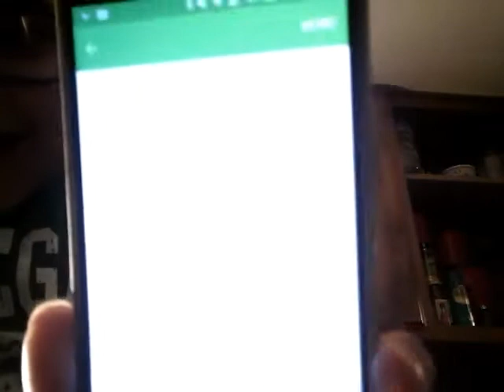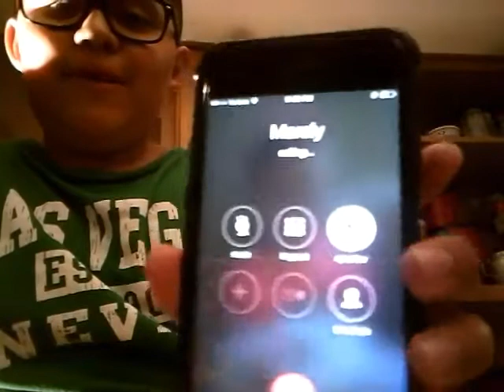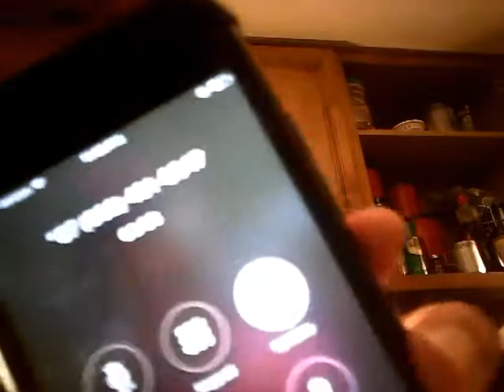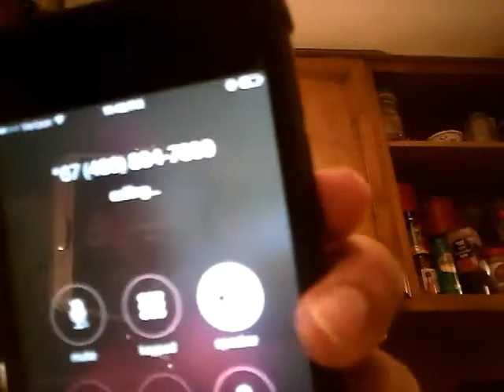PRANK CALLS On Fast Food PLACES!!! ASKING THEM IF THERE LOGANG OR A JAKE PAULER!!! 😂Funny